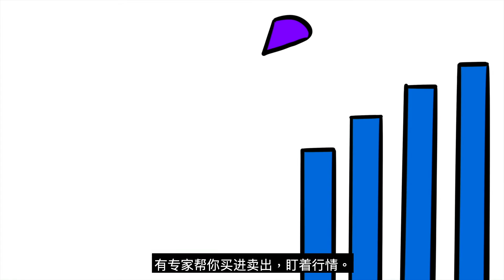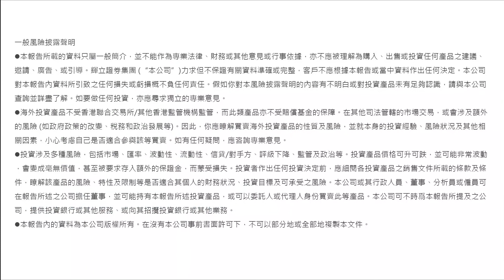快29 +1了，不想太努力，又想资产增值(普通话)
Investment involves risk. For details of different product's risks, please visit the Risk Disclosures Statement

了解辉立： https:/ 立即关注辉立获得我们的所有优惠信息! 微博